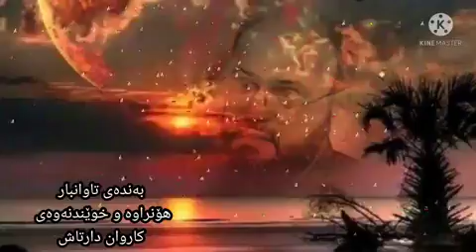١٥ يناير ٢٠٢٢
الاعتراف هو من آداب العبودية
 دان پێدانان بە تاوانەکانمان یەکێکە لە ئادابەکانی بەندایەتی
ابن القيم - رحمه الله -